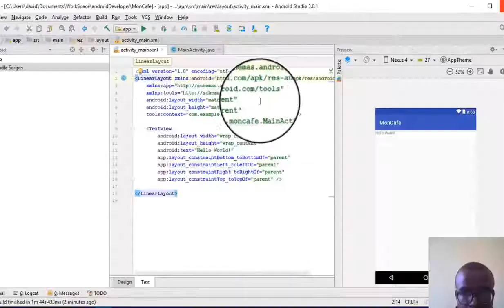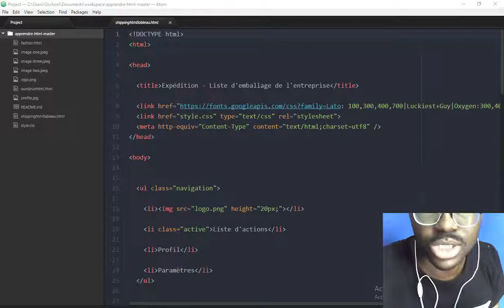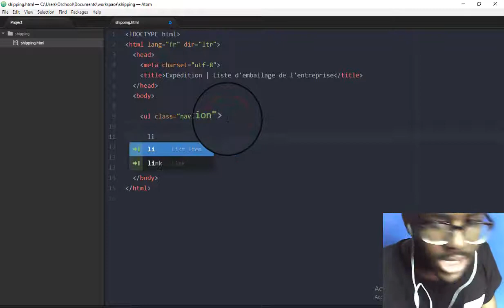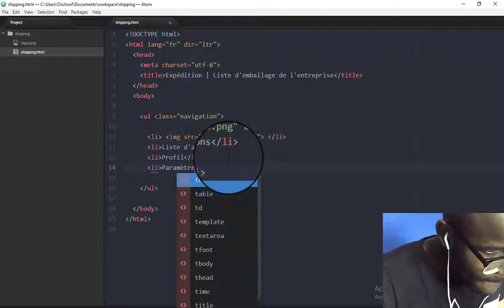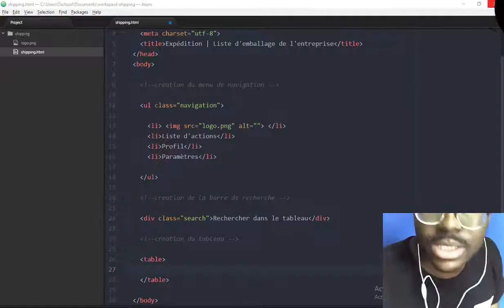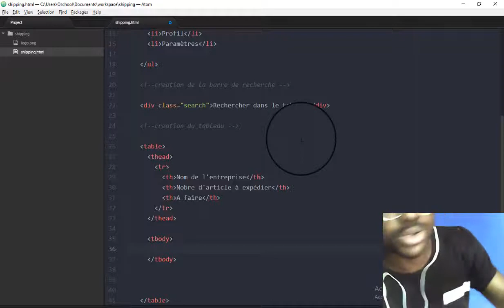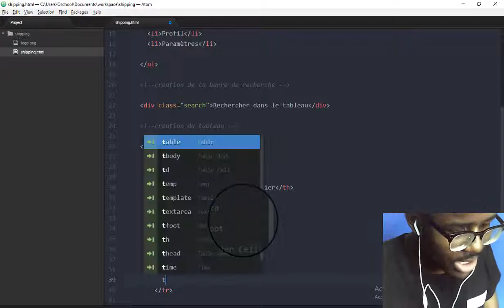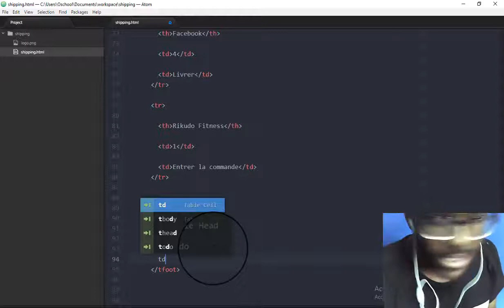Création d'un site expédition #19: Mise en place de la structure avec HTML (partie I)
HELLO LA davidnation ! DANS CETTE VIDEO, JE VOUS MONTRE COMMENT CRÉER UN SITE D'EXPÉDITION. CE PROJET SERA COMPOSÉ DE PLUSIEURS PARTIES. IL VOUS AIDERA À BETONNER VOS COMPÉTENCES EN HTML ET CSS. CETTE VIDÉO CONCERNE LA PREMIÈRE PARTIE AVEC LA MISE EN PLACE DE LA STRUCTURE AVEC HTML.